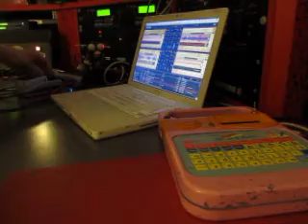störenfried_schrägestunde_intro@coloradio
a short jingle-jam in my radioshow SCHRÄGESTUNDE with a bent furby and a superspeak&spell which are a gift from george lazenbleep ...thx. ;) and some samples.